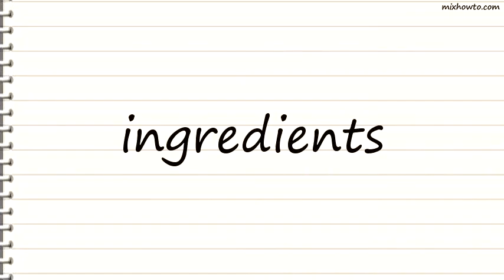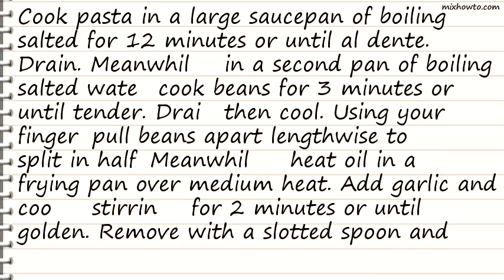Recipe Casarecce with green beans and goats cheese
INGREDIENTS:
●250g casarecce (see note) or other short twisted pasta
●400g green beans, trimmed
●4 x 5mm-thick slices baguette
●1 lemon, cut into 8 wedges, wedges halved widthwise
●150g soft goat's cheese, crumbled